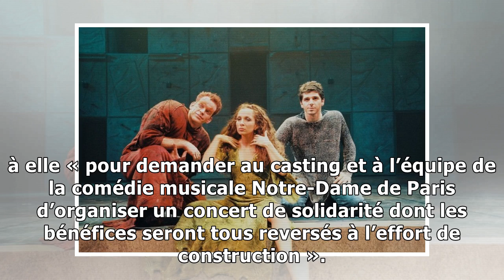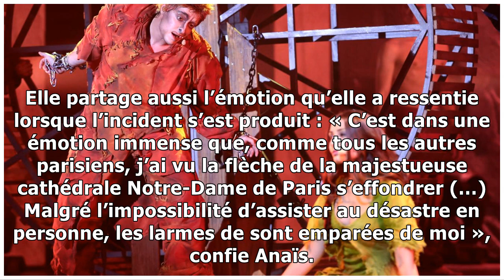Notre-Dame de Paris : la comédie musicale de retour avec Garou et Hélène Ségara ?